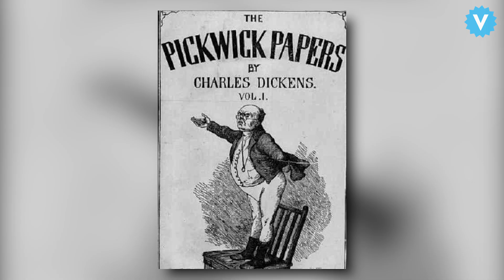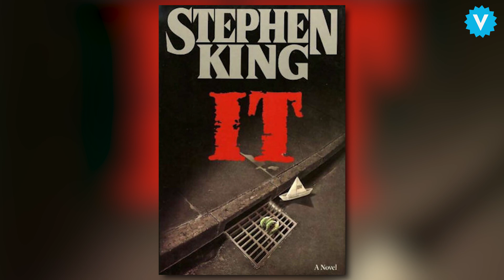The Complete History of Scary Clowns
Clowns have always been represented as tricksters and jokers, from the days of jesters all the way through Ronald McDonald, but the high jinks were always paired with pathos and humanity. However, at some point in the last century, clowns became a source of a major cultural phobia, and the “scary clown” has become a staple of the American pop-culture landscape. Author and clown expert Benjamin Radford breaks down exactly what happened t0 make clowns so creepy.